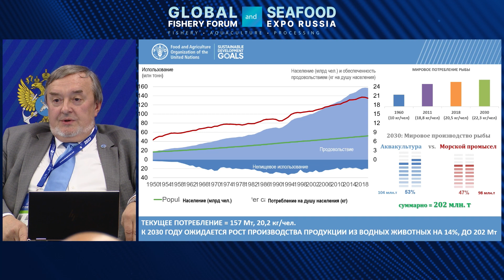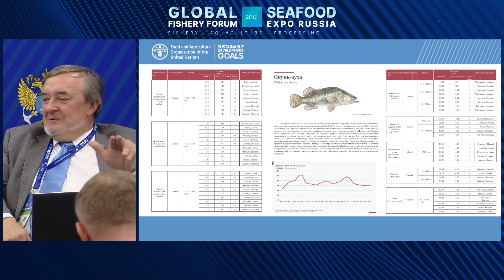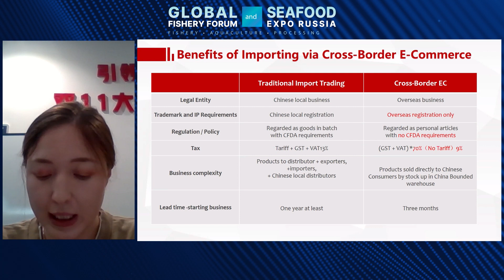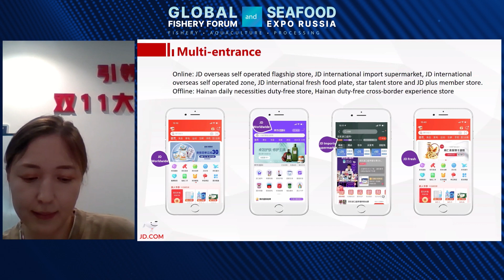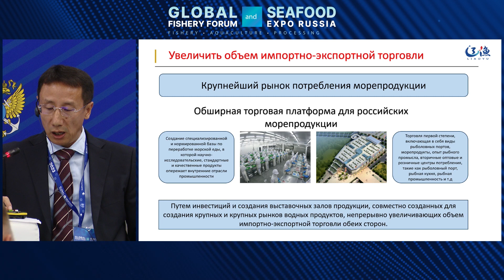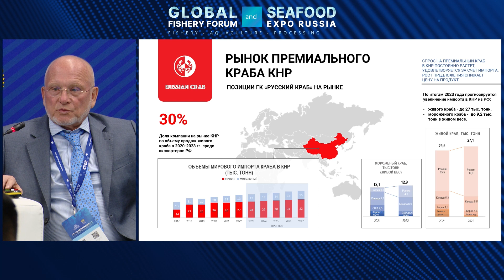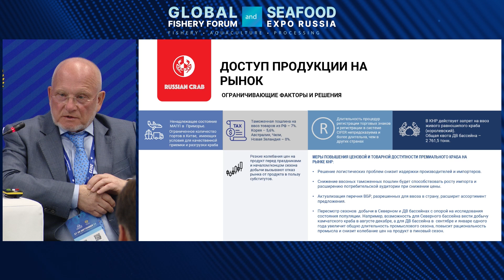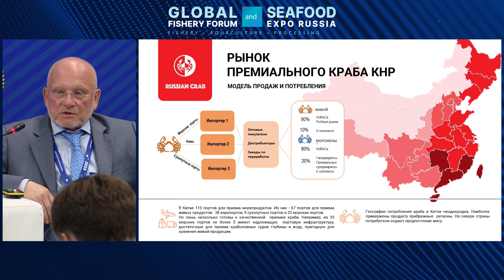ROUNDTABLE ‘ENTERING AND WORKING ON THE CHINESE MARKET UNDER A RUSSIAN BRAND’